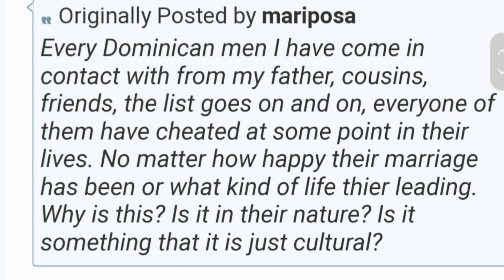Are Dominican Men Faithful?? 👀🤔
Conéctate conmigo! Get to know me better 😉